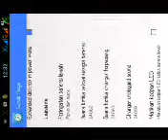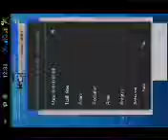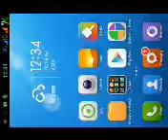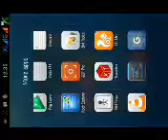Cara Mengganti Suara Saat Cas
Jadi kali Gw Akan Kasih Trick Root lagi Cara Mengganti Suara Saat Cas Dengan Gravity Box